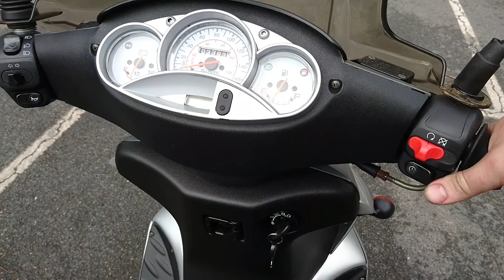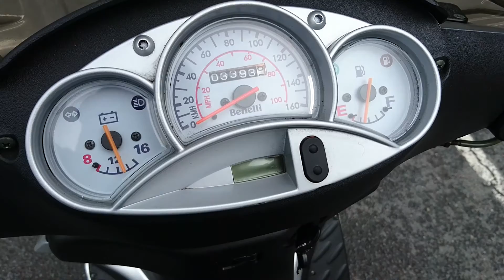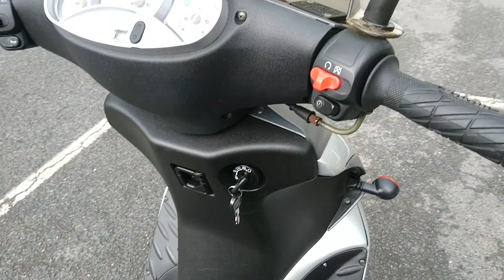2009 BENELLI VELVET 125 4T SCOOTER MOPED VGC 2K MILES PERFECT RUNNER MOT & TAX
2009 BENELLI VELVET 125 4T SCOOTER MOPED VGC 2K MILES PERFECT RUNNER MOT & TAX